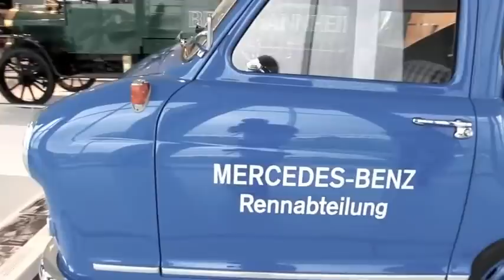1955 Mercedes-Benz Race Car Fast Transporter “Blue Wonder”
The sports car engine of the Mercedes-Benz 300 SL in “The Blue Wonder” with an output of 141 kW (192 hp) propels the racing car carrier to an outstanding maximum speed of 165 km/h (103 mph).